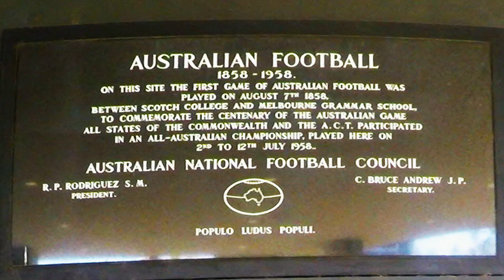[VLOG #5] GROS DELIRE AU MCG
AFL : Richmond Tigers vs Western Bulldogs

Aime, commente et partages mes vidéos.